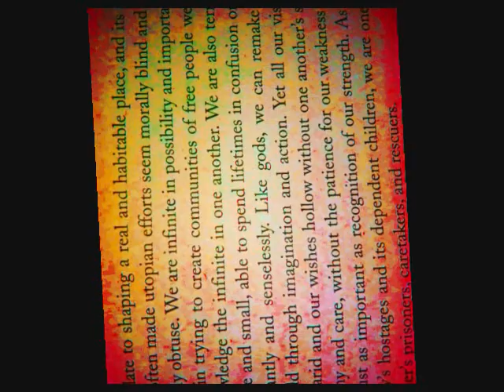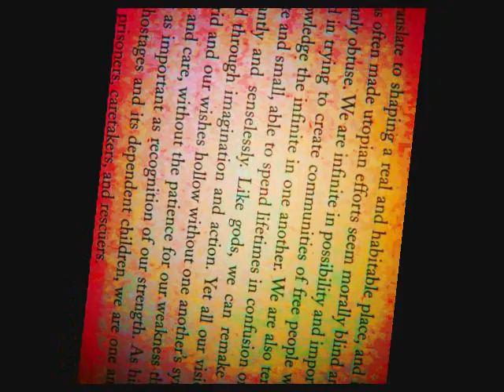The John Lenmesin Group ~ Desert Us